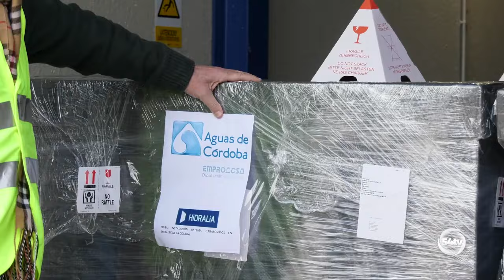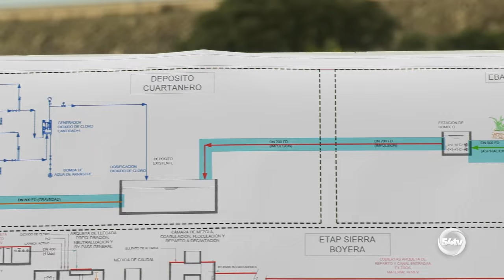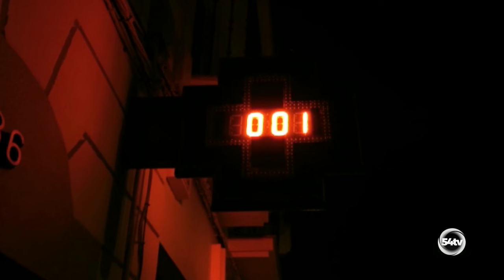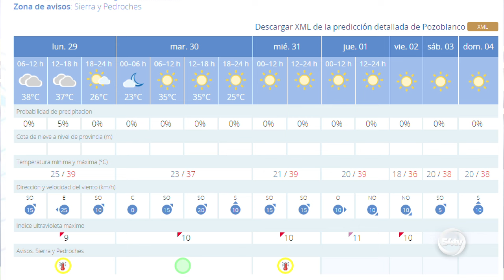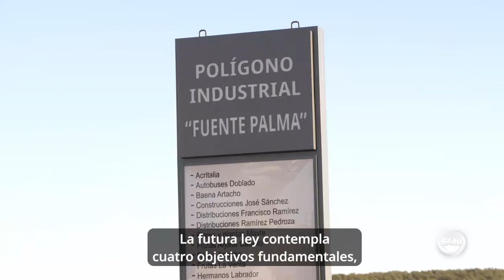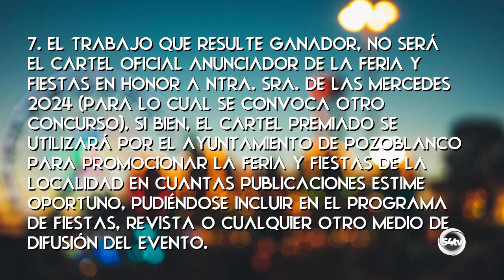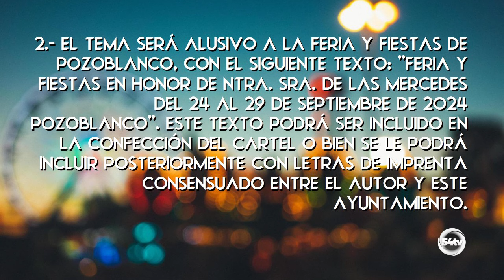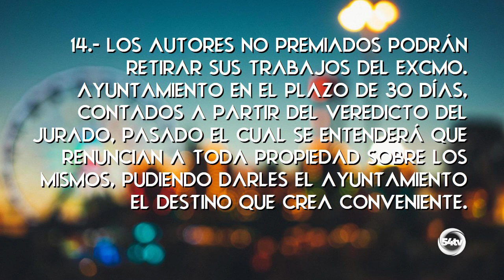INFORMATIVO 29 JULIO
Hoy, en titulares:
+Mañana se cierra el curso político con el Pleno del mes de Julio
+La Guardia Civil ha detenido a una persona y ha investigado a otra como     presuntos autores de un robo de corderos en Dos Torres
+Alcanzado un preacuerdo en el convenio del campo para los próximos tres años
+No han sido imaginaciones… la provincia ha registrado la noche más calurosa del año